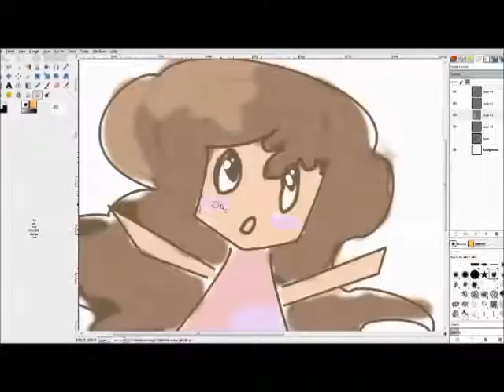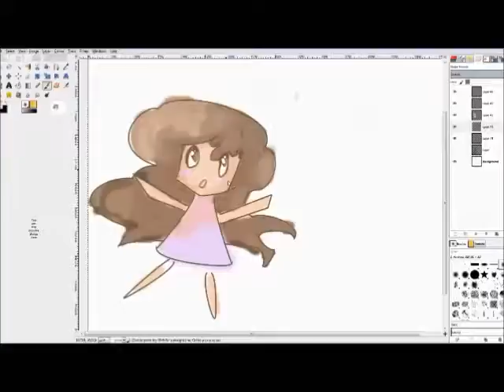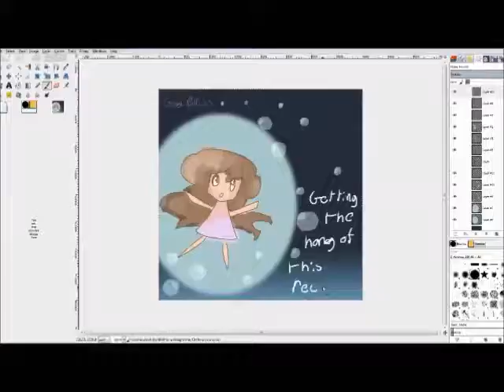Bubble girl-speedpaint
trying to set things up so i can record.. and this was my practice run.. it's ok, I think

hmm I don't really think it sounds sad?